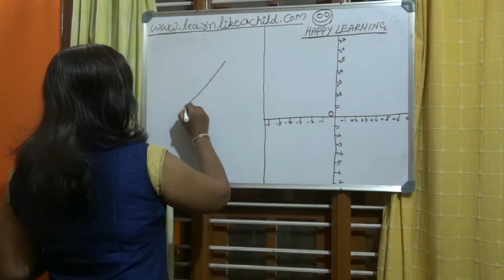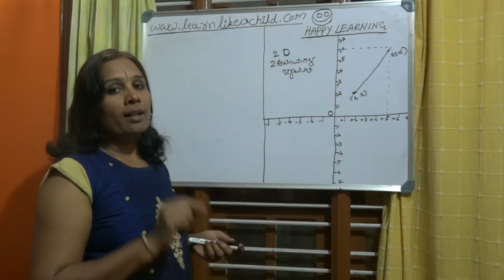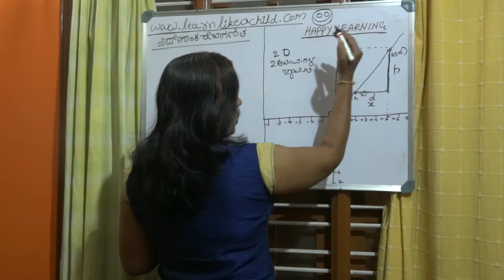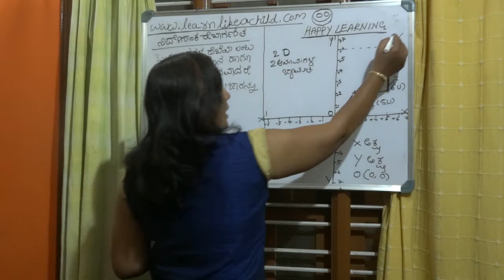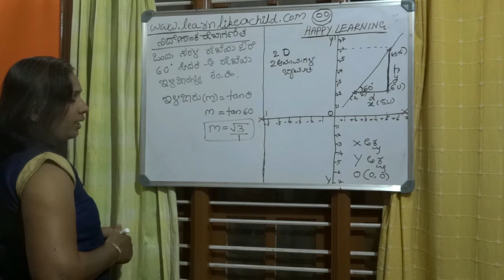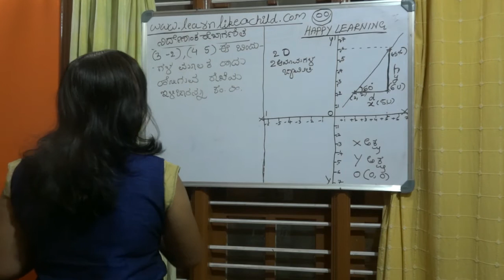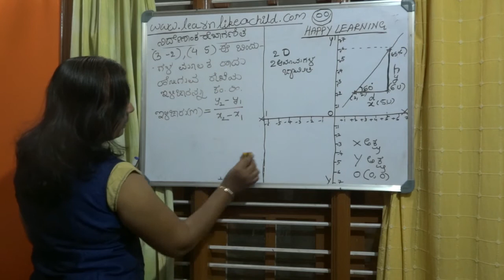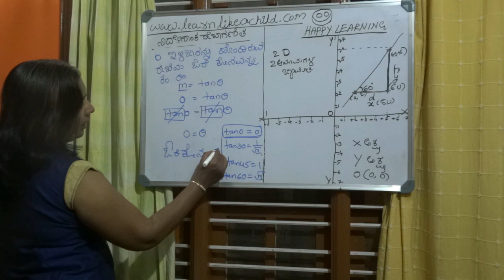Co ordinate geometry in kannada part1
This is again a very interesting video, it supports the students who are preparing for sslc board examination. This video has many shortcuts helping to attempt the problem in different method.so it is wonderful to learn coordinate geometry along with video. I wish you enjoy this video. Happy learning.